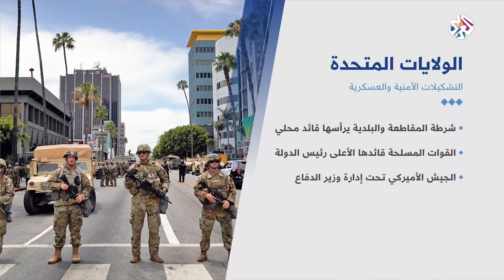جدل "عسكرة الشارع" في أميركا | الساعة الأخيرة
يواصل المتظاهرون في المدن والولايات الأميركية احتجاجاتهم للتنديد بحادثة مقتل المواطن الأميركي جورج فلويد خنقا على يد الشرطة، وتوالت ردود الفعل بخصوص المظاهرات وتعامل السلطات مع المحتجين، وأعلن وزير الدفاع الأميركي معارضته اللجوء إلى قانون يسمح بنشر قوات الجيش لاحتواء الاحتجاجات المناهضة للعنصرية وذلك بعد يومين من تصريحات للرئيس الأميركي دونالد ترمب قال فيها إنه قد يلجأ لتفعيل القانون للسيطرة على الأوضاع.